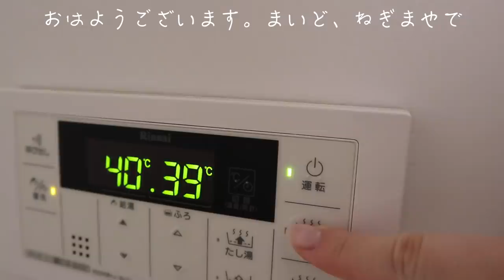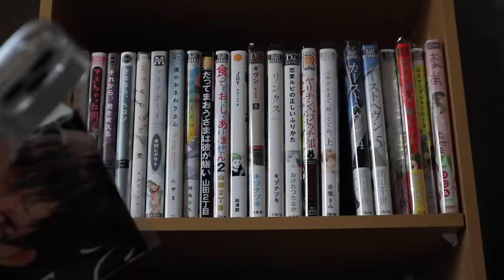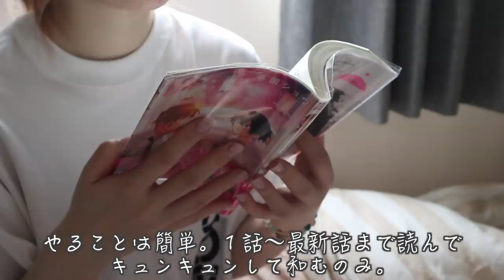早朝だが寝れずにいたので、BL漫画を買う基準を紹介したりお風呂に入ったり。【日常】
寝れずにはいたものの、今月はいつもよりかなり症状もゆるく快適に過ごせてました。

〒107-6228
ねぎま宛